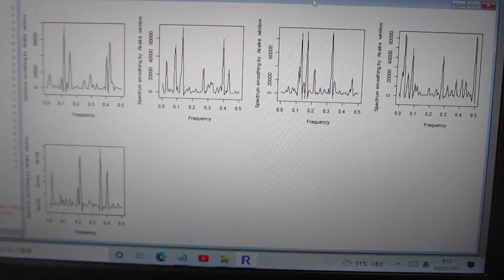R環境で、TIMSACを利用した、超音波の音圧データ解析（超音波システム研究所）